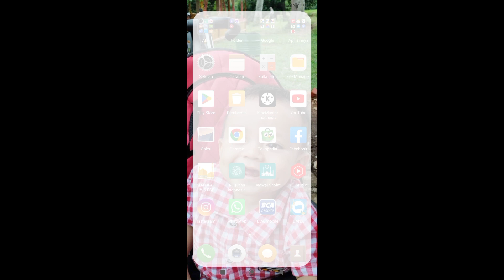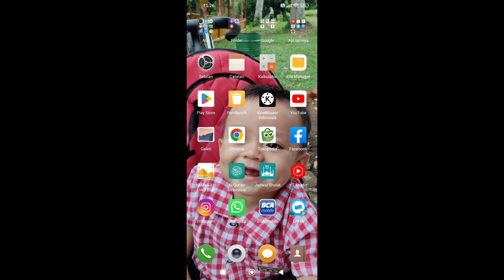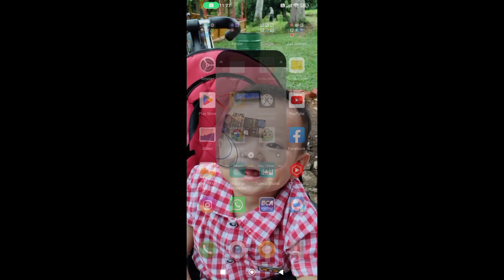cara aktifasi lisensi jws khalifah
cara aktivasi lisensi jws khalifah